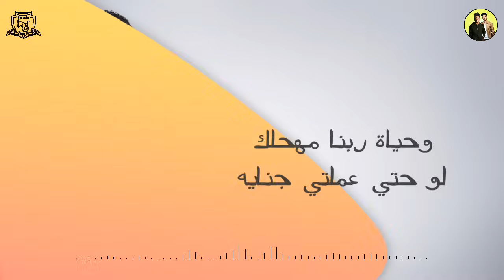مهرجان " كازاميزا ف التوكتوك " ( هتصيع على مين يا فانلة ) | زياد الايراني - فيلو - ايفا الايراني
● 🔥 Track :  مهرجان "  كازاميزا ف التوكتوك "

● 🔥 Singing :  زياد الايراني - فيلو - ايفا الايراني

● 🔥 Music Distribution : فيلــــــــــو

● 🔥 Lyrics :  ذياد الارانى

● 🔥 Graphic Designer : حمو جمال - يوسف القناص

● 🔥 Public relations : Jimmy - چيمي